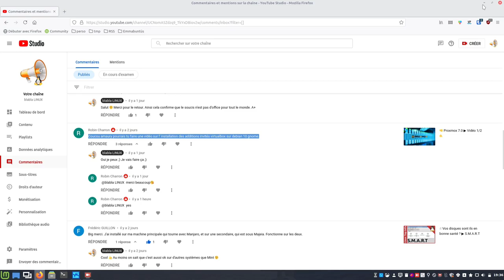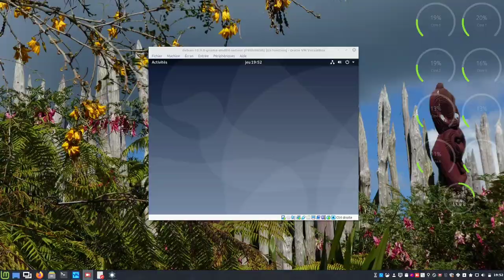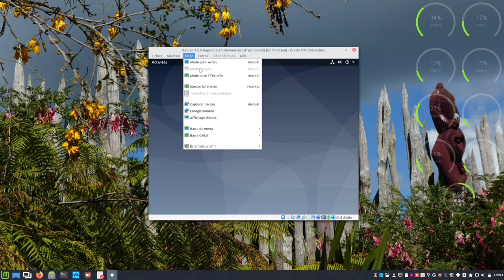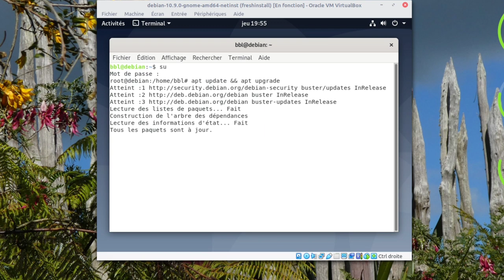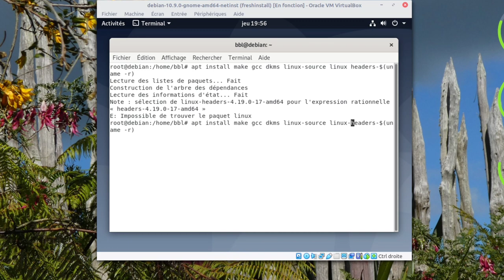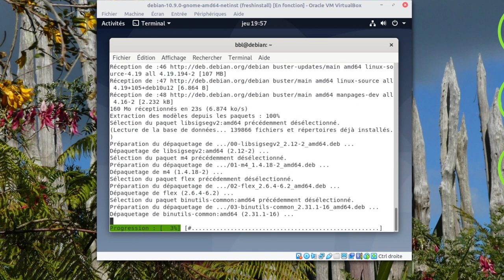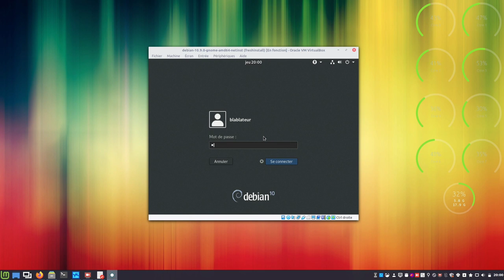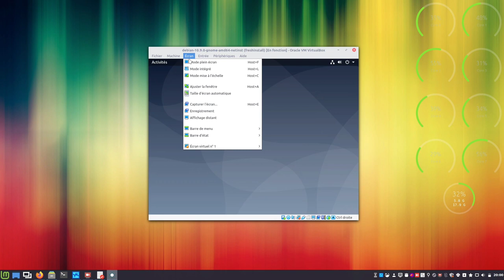🤘 Installer les additions invité VirtualBox dans Debian 10 et Debian 11 🤙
Merci, et à bientôt ailleurs 🤙

COMMANDE UTILE
apt install make gcc dkms linux-source linux-headers-$(uname -r)